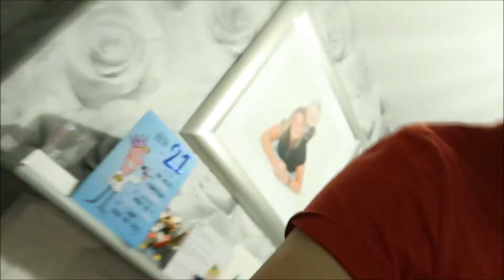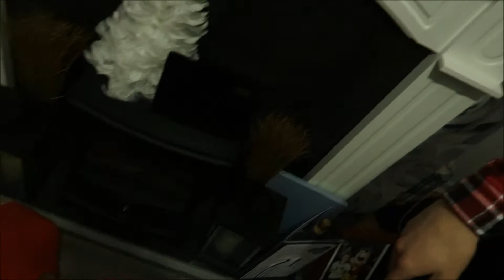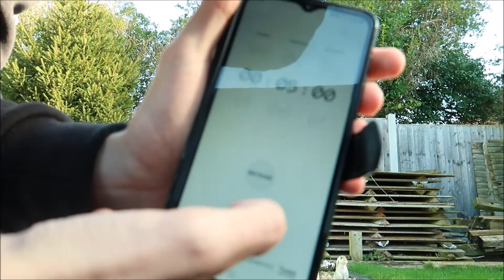The Drunkest I've Ever Been At a Party! | Jack The Battle Master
Happy Late, Late Birthday BLINGING BLAINE. Enjoy Getting Old

This Night Was a Complete Mess. Full of Drunks, Shirtless People and People Passing Out. Thank God None Of That Was Me Right...RIGHT?

Big SHOUT OUT To @MasonatorJ200 For Being My Cameraman For The Night XD

BE, BA, BA, LOOP, BA And See You Guys Later!!!